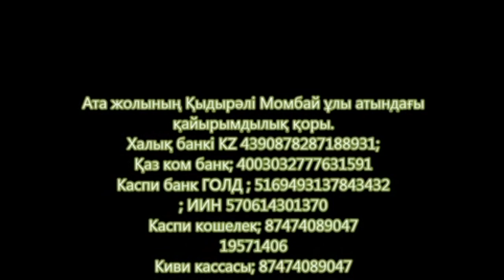Аққу, сұңқарлық Құран үнін меңгеру сырлары 5